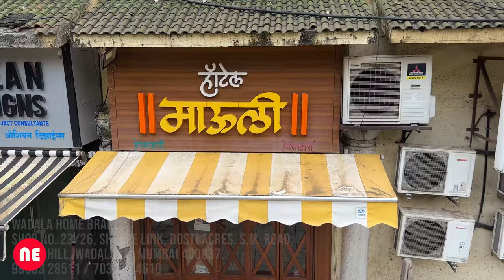Unveiling Mumbai's Hidden Gem: Hotel Mauli's Seafood Paradise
हॉटेल माउली Hotel Mauli Best Seafood Restaurants In Mumbai
Wadala Home Branch
Shop No. 23/26, Shoppe Link, Dosti Acres, S.M. Road, Antop Hill, Wadala (E) Mumbai 400037.
Branch
Shop No.10 Ground Floor, Rangari Building,(Maharashtra High School Building) N.M.Joshi Road Lover Parel East Mumbai 400013

Mumbai is well-known for its beautiful architecture and exciting nightlife, but what many people don't know is that the city has a hidden gem: Hotel Mauli's Seafood Paradise!

In this video, we're unveiling Mumbai's hidden gem: Hotel Mauli's Seafood Paradise. This restaurant is famous for its delicious seafood dishes, and it's a great place to enjoy a relaxing meal. Watch our video to see what makes Hotel Mauli's Seafood Paradise such a special place, and enjoy some of the best seafood in Mumbai!

Direct Massage (Dm) me on Instagram any enquiry